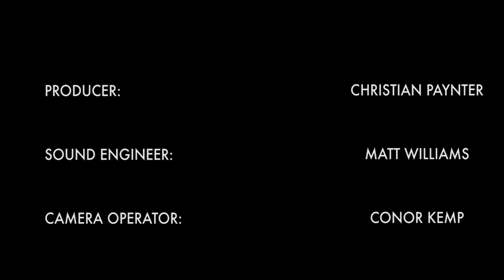Short Film University - Undertone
A year 1 university short film project based around a detective crime drama.